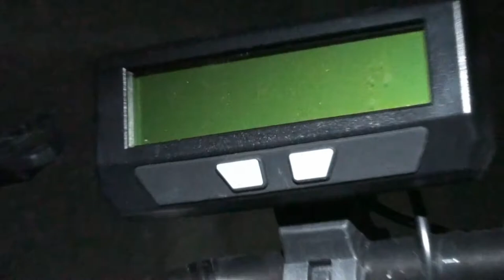En avant pour le SUNTRIP 2015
Film d'annonce de l'équipe Go4EcoMobility afin d'indiquer les sites et pages visualisables pour suivre les activités de l'équipe dans le cadre du SUN TRIP 2015